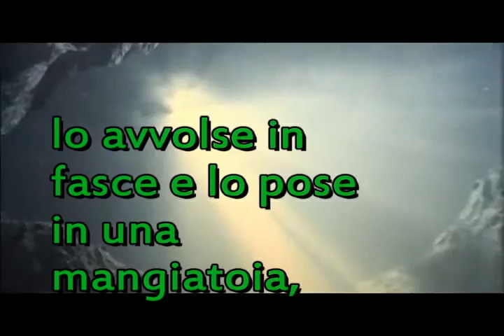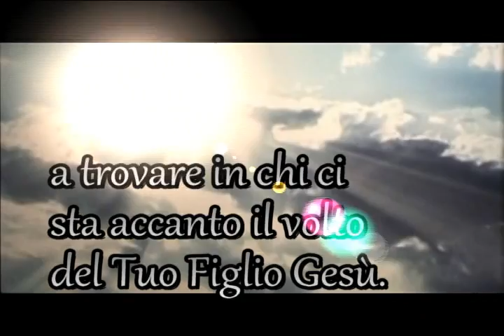MARIA SS.MA MADRE DI DIO, Solennità - Ave Maria (Balduzzi)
Seguire Maria significa avere il coraggio di inseguire i propri sogni...certi che...NULLA E' IMPOSSIBILE A DIO!!  Buon 2012 a tutti...di cuore